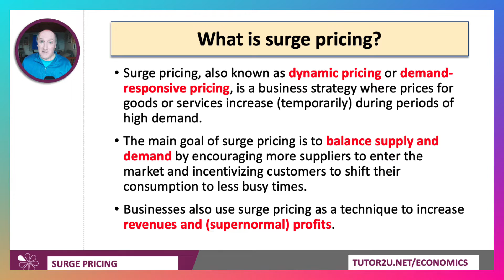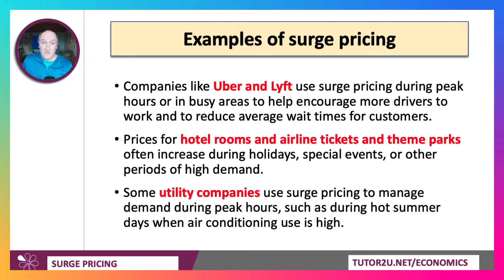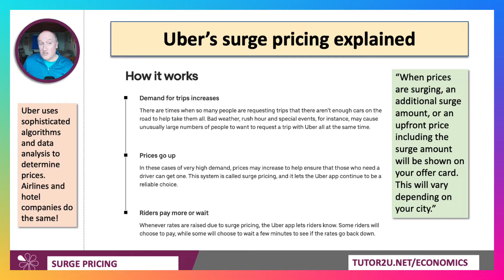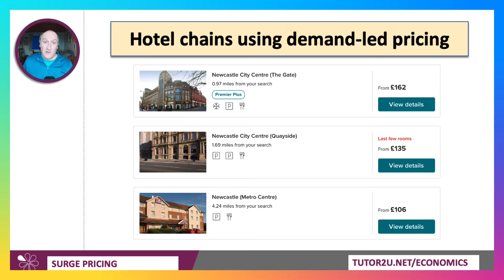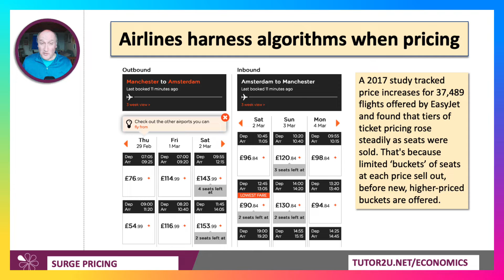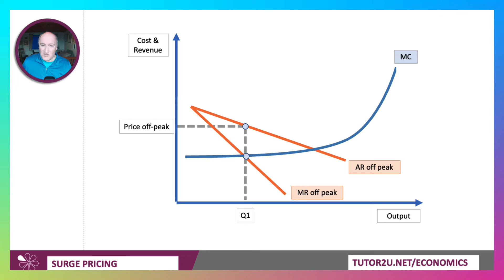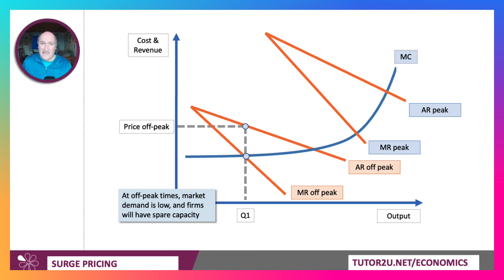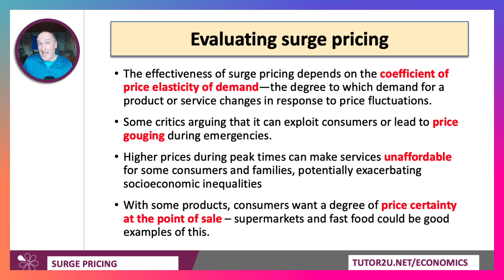Why do Businesses use Surge Pricing?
This economics video looks at surge pricing. Surge pricing, also known as dynamic pricing or demand-responsive pricing, is an economic concept where prices for goods or services increase during periods of high demand. It is used extensively in ride-sharing such as Uber and Lyft, hotels, airlines, theme parks and some fast-food chains are considering a type of surge pricing with investment in digital menu boards, which allow prices to be easily changed with some prices being set by an algorithm based on the strength of demand. Will it work?